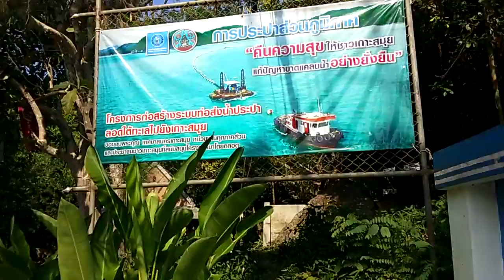เกาะสมุยก็มีการประปาน้ำจืดนะค่ะ